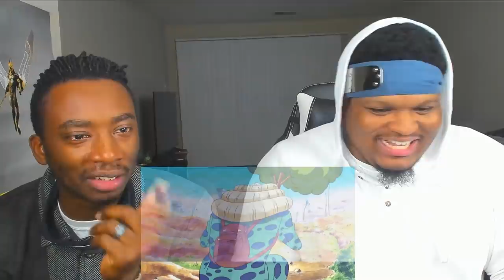WHAT IS GOING ON IN ALABASTA?! OP - Episode 96, 97, 100, 101, 103 | Reaction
-Double Dragon